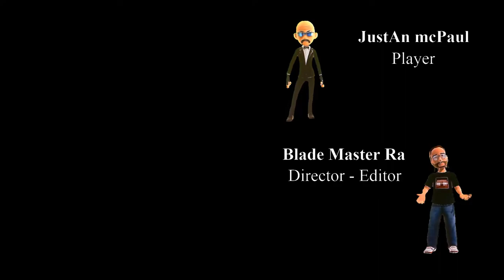God of War Ragnarök - Episode 29